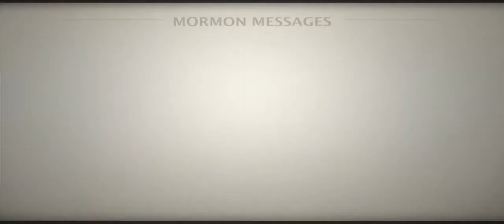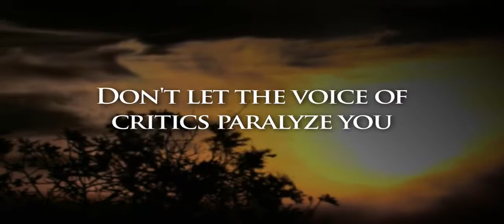Create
Mormon leader President Dieter F. Uchtdorf invites us to rely on the Spirit and use our divinely inherited ability to create things of substance and beauty.